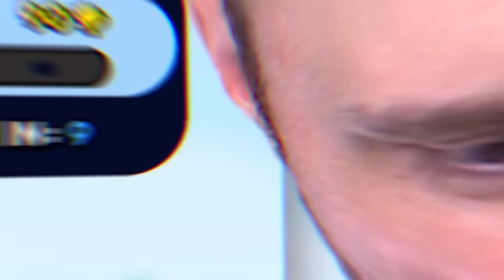HOLE in ONE TRICKSHOT! (Golf Blitz)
Today we play the Mobile Game Golf Blitz vs Crainer!